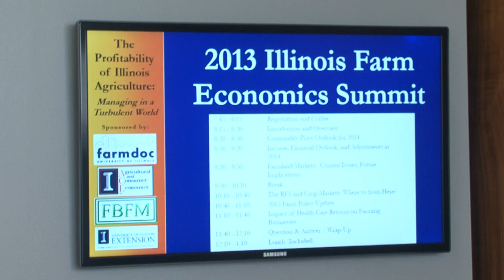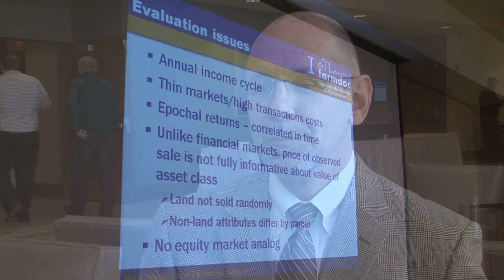Farmland Still a Good Investment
The dramatic drop in commodity prices over the last six months, along with the realization that lower farm incomes may be setting in across the Midwest, have many wondering if the price of farmland can remain at historic highs. Todd Gleason has more on the reasons that may be possible from the Center for Farmland Research at the University of Illinois.